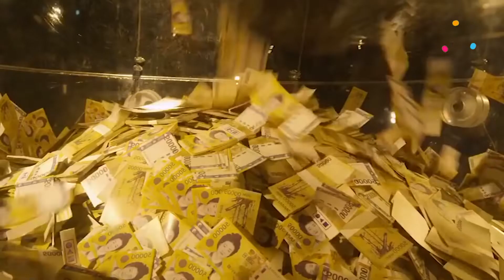5 Fakta Unik Squad Game | Fakta Squid Game Terbaru | Masa sih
FAKTA UNIK SQUAD GAME | Fakta Squid game terbaru

Drama Korea berjudul Squid Game membuat banyak warganet yang penasaran. Drama Korea yang tayang di Netflix ini mengisahkan tentang game yang menawarkan hadiah 45,6 milyar won atau setara dengan 555 miliar rupiah dengan taruhan nyawa.

Para peserta yang main dalam game tersebut berjumlah 456 orang dengan berbagai masalah hidup yang ia miliki.

Kali ini masa sih telah merangkum beberapa fakta unik dalam pembuatan drama ini dan berikut ulasannya.